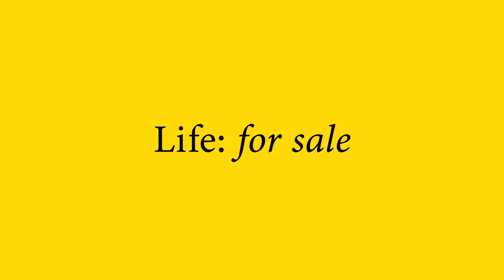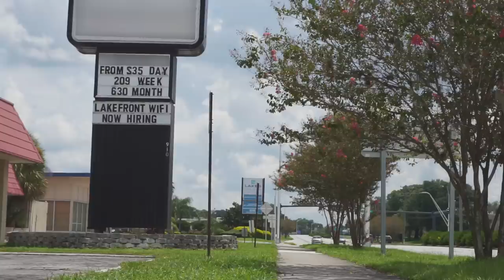$3 Million Garbage to Gold opportunity | Life for Sale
MERCH!

Ben Mallah,
flipping house,
florida mansion,
gas price,
motivation,
mortgage,
fha loan,
biggest deal, biggest sell,
apartment complex,